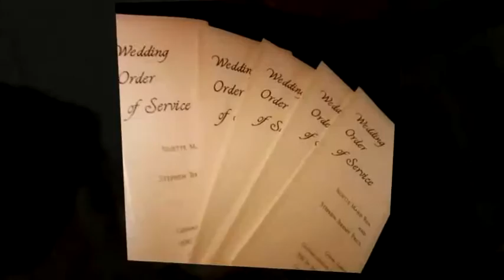Wedding Pictures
Wedding Pictures by XesPhotography.com Xesdrive.com/blog